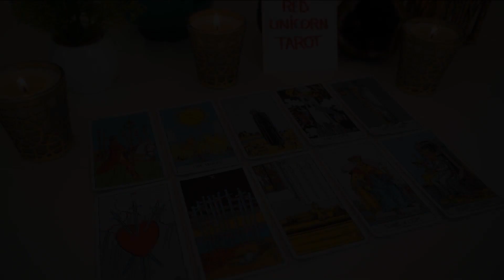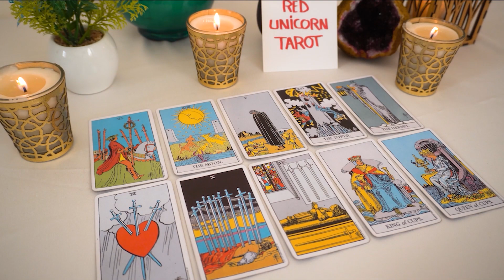CANCER 💖 A Clean Slate!!! They Want To Make Things Right Between You...